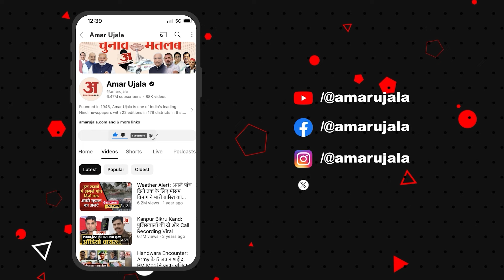Ayodhya: Milkipur उपचुनाव से पहले Samajwadi Party को झटका, नेता के साथ छोड़ने पर बोले अवधेश प्रसाद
अयोध्या: मिल्कीपुर उपचुनाव से पहले लगा समाजवादी पार्टी को झटका, नेता के साथ छोड़ने पर बोले अवधेश प्रसाद